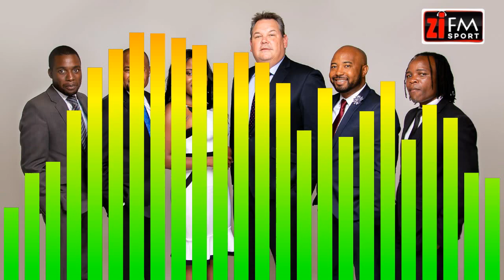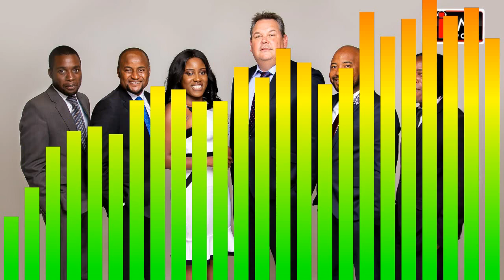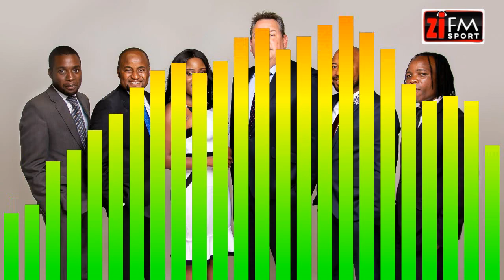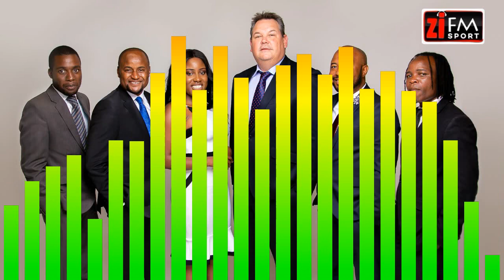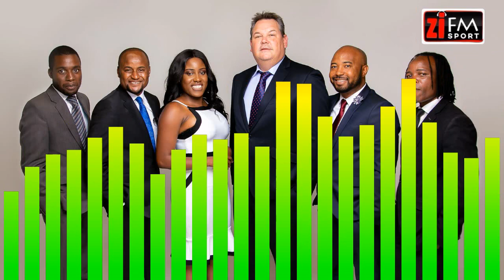ZiFM Sport 27.02.2020 - Maria Sharapova Career Retrospective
Barry and Sean take a look back at the career of Maria Sharapova after the tennis star announced her retirement from the sport.